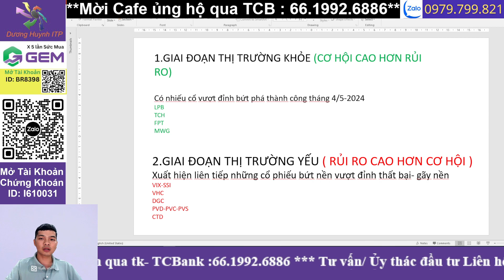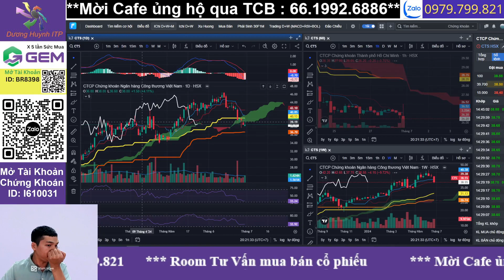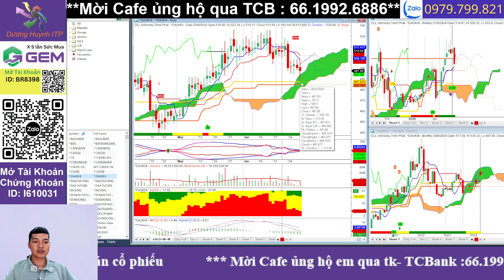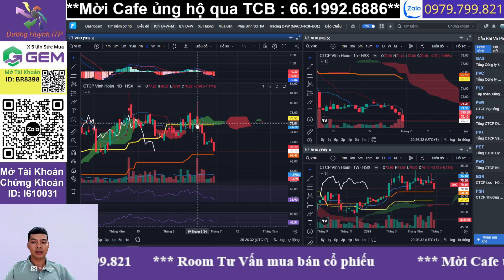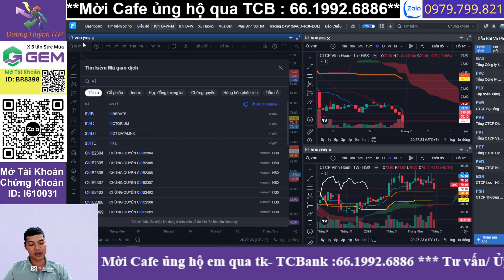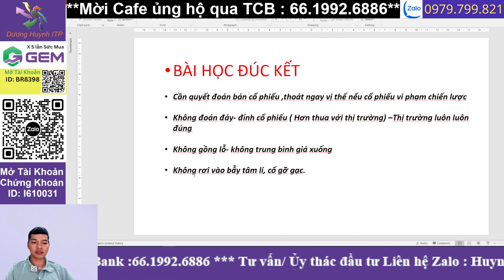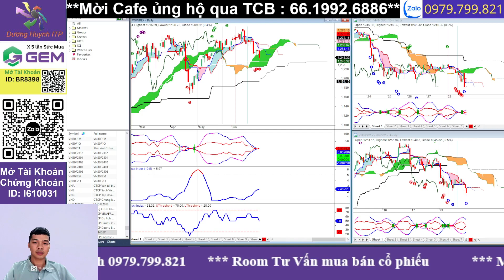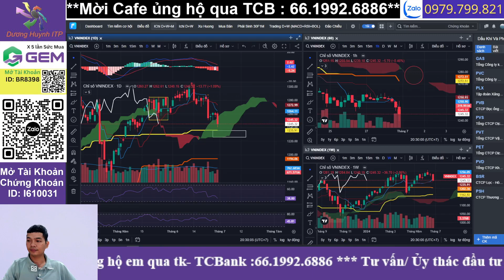🔥🔥 Hy vọng nhiều thất vọng nhiều - bài học đúc kết ra là gì khi sập? | NHẬN ĐỊNH THỊ TRƯỜNG 01/07 🍀🍀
Chứng khoán hôm nay | Phân tích thị trường VnIndex | Top cổ phiếu tiềm năng

📈 Thị trường chứng khoán Việt Nam có nhiều quy luật riêng, và cũng luôn không ngừng thay đổi. Muốn sống khỏe trong thị trường phải liên tục học hỏi và tích lũy kinh nghiệm.

Nhận định thị trường chứng khoán. Chương trình nhận định chứng khoán kịch bản khả năng trong dài hạn, trung hạn cũng như ngắn hạn dành đến anh chị hàng ngày. Trong video livestream này e Huynh cùng anh chị nhận định diễn biến của thị trường chứng khoán hôm nay diễn biến thế nào, khả năng trong ngắn trung hạn trong thời gian tới?

👉Hỗ trợ và tư vấn mở tk chứng khoán SSI, quản trị danh mục, quản trị rủi ro.  ID SSI : I610031
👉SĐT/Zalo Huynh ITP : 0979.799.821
👉Mời CAFE: TCB- 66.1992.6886 Dương Xuân Huynh